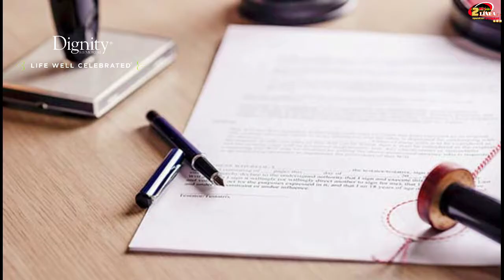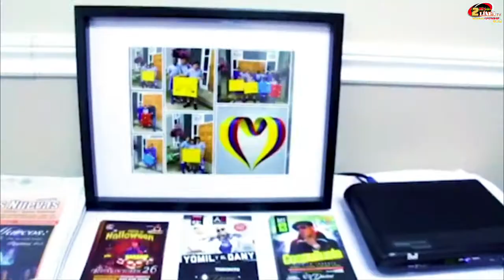TU MOMENTO V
Acompañanos mañana lunes 6 de enero a las 6:00 p.m. para que hablemos de LAS METAS DE AÑO NUEVO, también
Nos paseamos por la bella Morelia y muchos otros lugares de México
TU MOMENTO V con @veliaromo por @2enlineatv